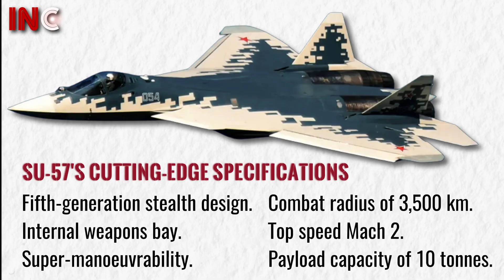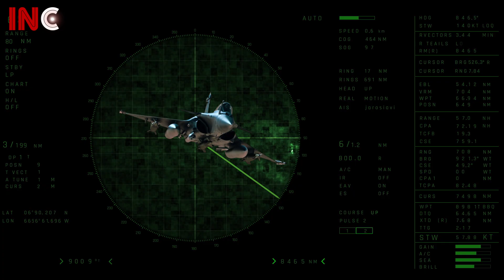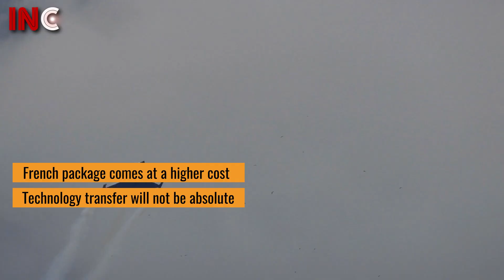India’s Mega Jet Dilemma: Su-57 vs Rafale F4 — Who Wins the Sky War?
India is at a crossroads in its biggest fighter jet deal of the decade. Russia has pitched the Su-57E stealth fighter with promises of 126 jets, low cost, massive localisation, and full technology transfer. On the other hand, France is offering the proven Rafale F4 fighter alongside Safran’s powerful new M88-4 engine for Tejas Mk-2.

Which package fits India’s sky war? Is the Su-57 India’s path to a true fifth-generation fighter, or does the Rafale F4 bring the reliability and credibility India needs?

In this video, we break down both offers — costs, specifications, advantages, risks, and long-term strategic value. From stealth technology to missile capability, and from indigenous engine development to atmanirbharta (self-reliance), this is India’s defining choice for the future of air dominance.